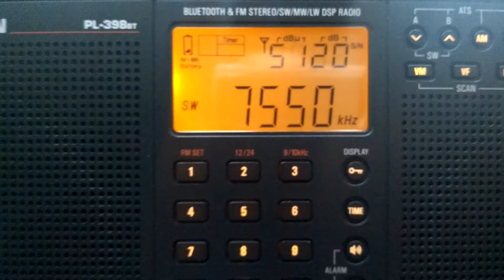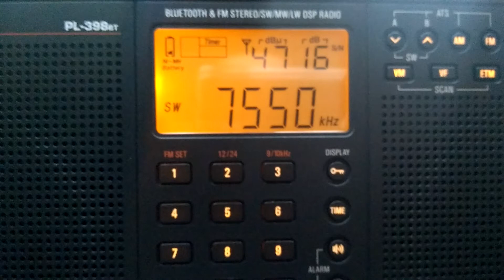General Overseas Service of All India Radio (GOS-IV) 7550 kHz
Listening in South of Brazil, 12SEP2017.